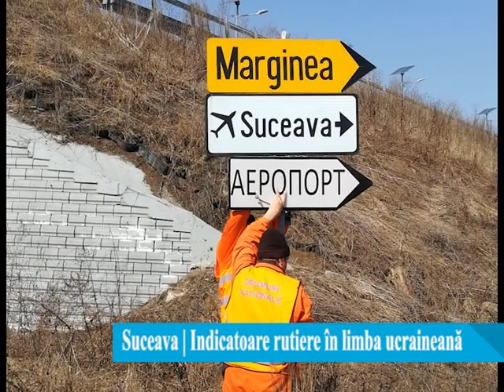Indicatoare rutiere in limba ucraineana au fost instalate in judetul Suceava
DRDP Iași, prin Secția Drumuri Naționale Suceava, vine în sprijinul refugiaților din țara vecină, prin montarea de indicatoare de orientare rutieră în limba ucraineană pe rețeaua de drumuri naționale din administrare.